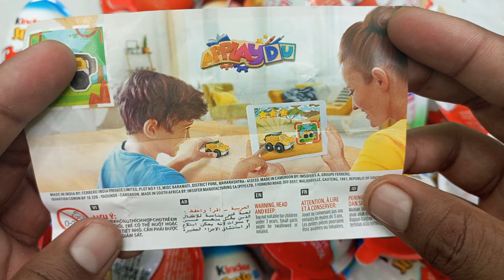Yummy Kinder Surprise Egg Toys Opening - A Lot Of Kinder Joy Chocolate ASMR